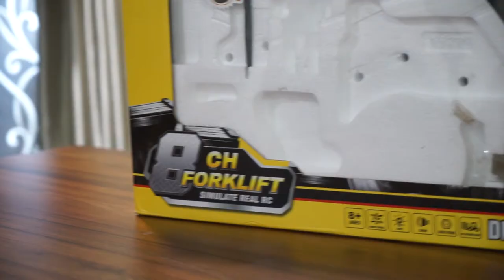Review & Unboxing Diecash Metal RC FORKLIFT 8CH 1:10 HUINA